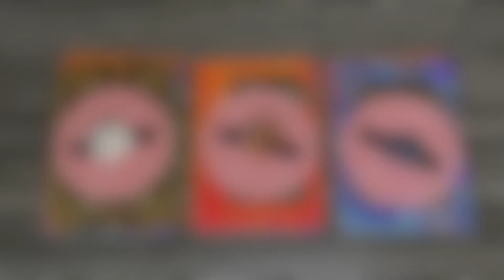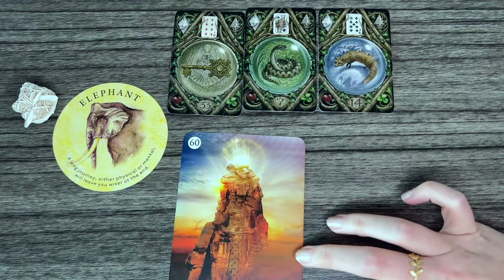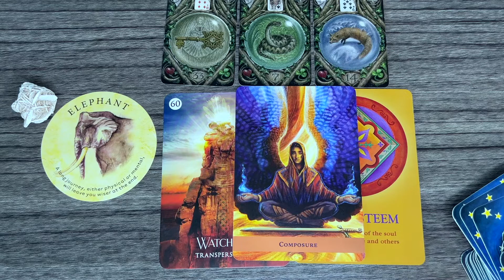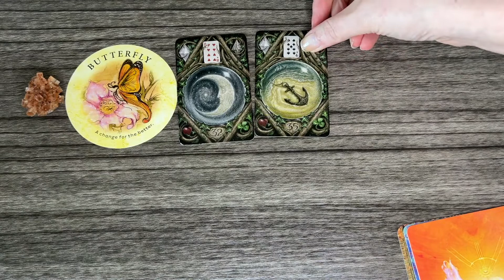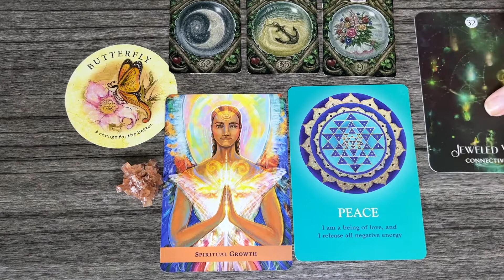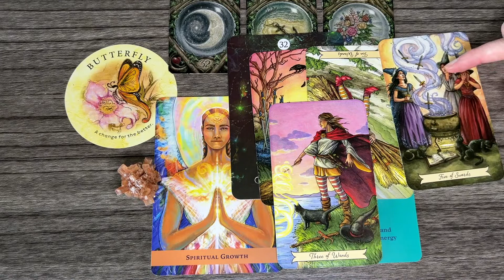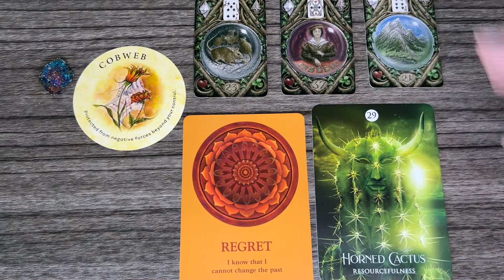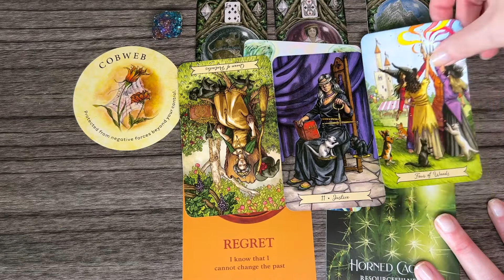The Next Few Days | 🔮 Pick A Pile 🔮| *timeless*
🔮Time Stamps:
00:00 Pick a Pile
00:24 Group 1 (Desert Rose)
08:05 Group 2 (Aragonite)
15:39 Group 3 (Chalcopyrite/Peacock Ore)